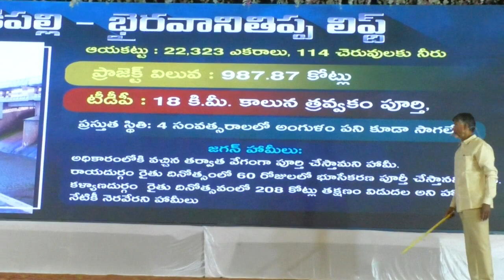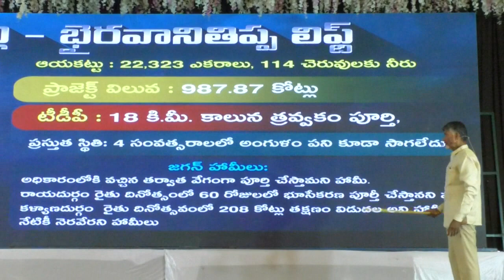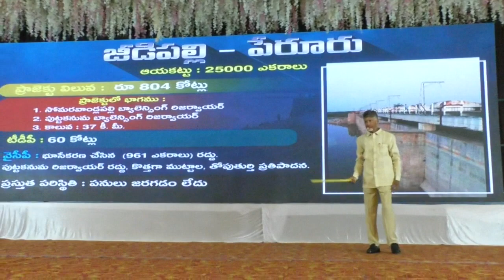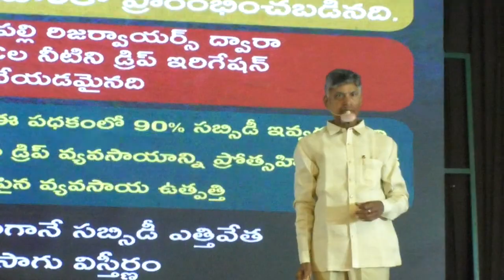నదుల అనుసంధానం చేయడమే నా జీవిత ఆశయం..టిడిపి అధినేత చంద్రబాబు